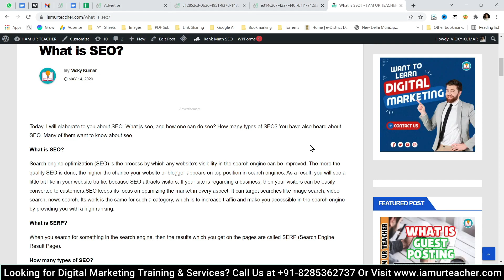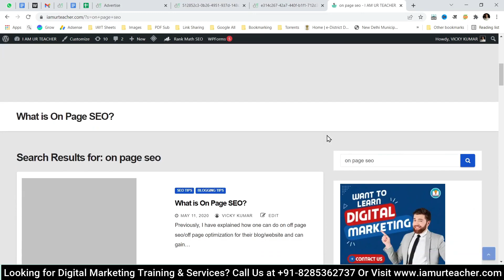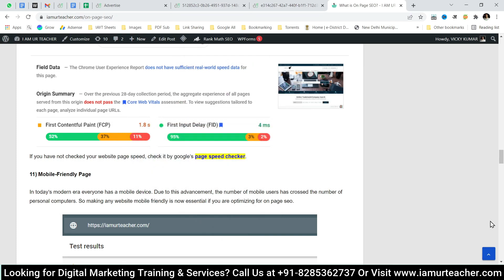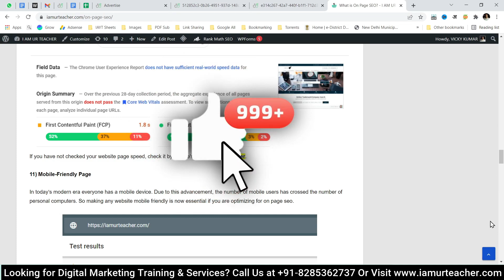What is SEO in Hindi | Types Of SEO | Meaning Of SEO | Benefits Of SEO | Importance Of SEO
What is SEO in Hindi | Types Of SEO | Meaning Of SEO | Benefits Of SEO | Importance Of SEO | What Is Local SEO |  What Is Bounce Rate in SEO | What Is Robots.txt in SEO | What Is Broken Links in SEO | What Is Link Juice in SEO

FREE Wordpress Customization, Domain Setting & Email Setup
If you want a Wordpress Website Customization, Professional Email setup & Domain Setting for FREE. Then you should buy hosting from my link, so that I can serve you for FREE.